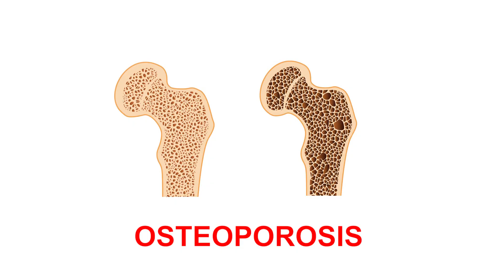GYM MYTHS | ஜிம் கட்டுக்கதைகள் | Dr Ashwin Vijay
GYM MYTHS !!
ஜிம்  கட்டுக்கதைகள் !!

Hello Friends,
There are many misconceptions among people about going to the gym. We call them as Myths. Myth is something which is not true but people believe it to be real.
Today, I wanted to talk about 3 common myths about going to the gym.
Myth No.1. When are regularly practice going to the gym and stop all of a sudden, will I get obese or fat?
The answer is NO. The hormone responsible for muscle building is different from that of the hormone responsible for accumulating fat. When you go to gym, your testosterone hormone level increases which leads to lower body fat. There is no chance of your muscle tissue becoming into fat. Don’t have this as a reason for not going to the gym.
Myth No2: Gym is for men. Not for ladies. If women lift weight and workout, they will develop manly body structures.
It is a definite No. The hormonal structure for a woman is different from that of a man. Men have testosterone where as women have estrogen hormone. However hard women try, they cannot develop manly characters unless they have increased male testosterone hormones in their body.
In fact, it’s a good thing that women go to the gym. Because of the resistance training,  osteoporosis (bones becoming softer and breaking) can be avoided. Workout strengthens the bones. Women are more prone to weakened bones due to menopause.
Women can benefit more than men by going to the gym.
Myth No3: Is it real that the height of the kids (15-16 years) hinder when they go to the gym? Will the growth be minimized or will kids become shorter?
Absolutely No. Growth is a different parameter. Working out at Gyms does not affect your growth in any way. Roughly during the age of 18 to 21, you will be growing no matter what happens. This is nothing to do with gym.
These three myths have stopped many people from going to the gym. I wanted to clarify this to you all. Go to gym. Do regular exercise. Not only gym, any kid of exercise is good for you overall. Thank you friends